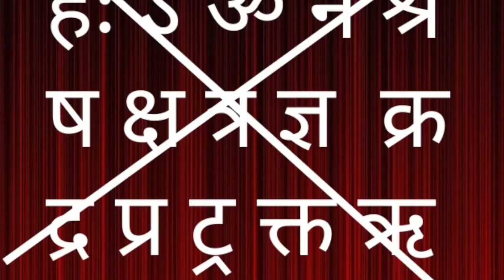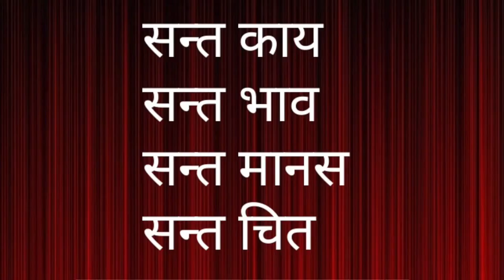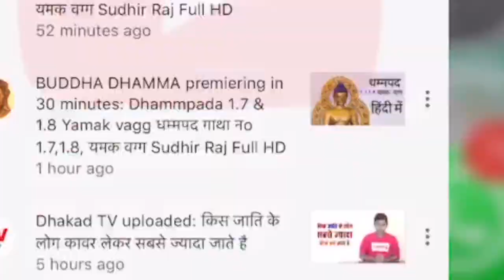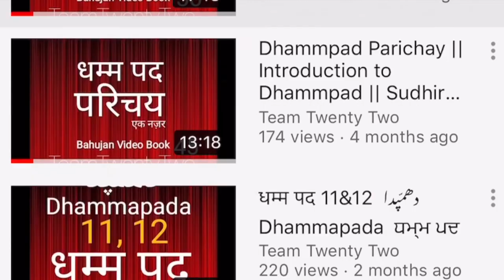सद्द-सार: समन संस्कृति /saman culture / Sudhir Raj Singh/Team Twenty Two